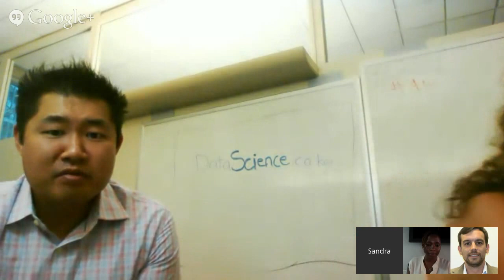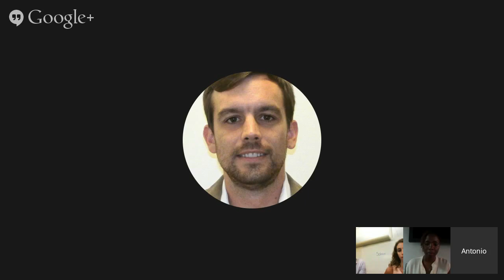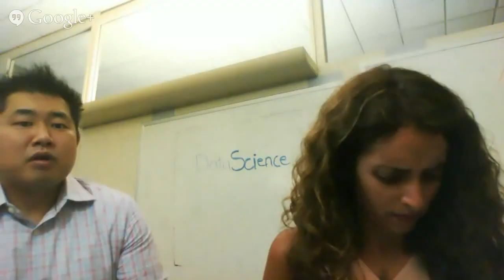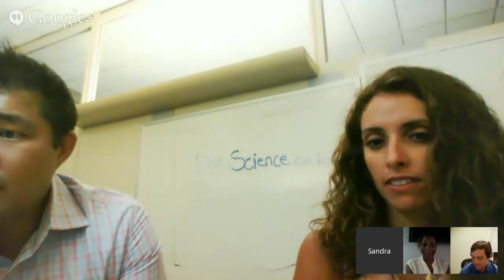Uses of Open Data in Development - Data Science LTD, Kenya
As part of the ongoing research around operational uses of open data in development the World Bank Group Open Finances and the Inter-American Development Bank's Open Knowledge teams are hosting a series of hangouts.

We're inviting folks who are implementing projects, on the ground, with proven outcomes. It's less about open data and more about how these super stars are solving problems and helping individuals, communities, businesses, and governments achieve end goals.

Our second guest is Linet Kwamboka of Data Science LTD - a data analysis and research company in Kenya, with services to government, local organizations and businesses.

Learn more about the uses of open data research